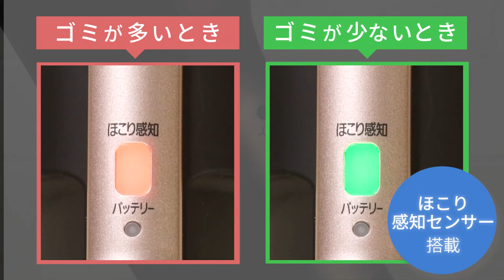極細軽量スティッククリーナーKIC-SLDCP6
パワーヘッド×静電気モップで家中丸ごとキレイに！

ヘッドの回転力でぐんぐん進み、パワフル吸引。
だから、軽い力でらくらくキレイに。
静電モップクリーンシステム搭載。静電気を帯電させたモップでほこりを吸着！
スタンドでモップを除電＆ほこり吸引！
ほこりを取りながらきれいなモップでお掃除。

◆業界最軽量クラス（※1）重さ約1.6kg
重心が手元に近いからヘッドの上げ下げや方向転換も軽い力でスムーズに。
軽い力ですいすい進み、ぐんぐん吸い込むのでお掃除ラクラク。
※1　2018年5月現在。日本国内の家庭用スティック形掃除機（パワーブラシタイプ）において。

◆自走式パワーヘッド搭載
優れたダストピックアップ率99％！※
ブラシが回転してゴミをかき出し、カーペットに潜んだゴミも逃さず吸引。
※JIS C9802に定められている「じんあい除去能力」の測定方法に準拠した当社試験。
硬い床からのじんあい除去能力を測定。

◆二か所で持ててしっかりグリップ
どの方向でも持ちやすい指がかりで、力が掛かる箇所をしっかりグリップ。
床、高い所、とハンドルの持ち方を変えれば使いやすい！

◆「ついで掃除」ができる静電モップ
掃除機を掛けながら、モップでほこりを吸着！
ハンドルを伸縮することができます。
手元も高いところも「ついで掃除」でキレイに。
スタンドでモップのほこりを吸引しながら、キレイなモップでお掃除できます。

◆かんたん切り替え2WAY
ワンタッチでスティック⇔ハンディに切り替え！
ハンディなら、棚のうえや車の中も気軽にお掃除ができます。

◆ホコリ感知センサーで電池長持ち！
ゴミ・ほこりの量を見分けてパワーを制御するので、電池長持ち！
自動モードで約30分の連続使用が可能※です。
※使用環境によって異なります。